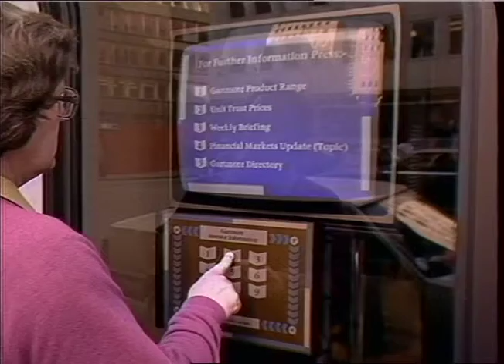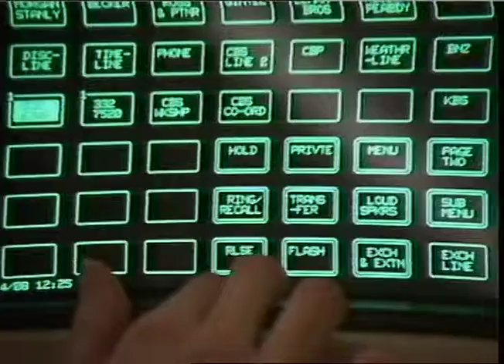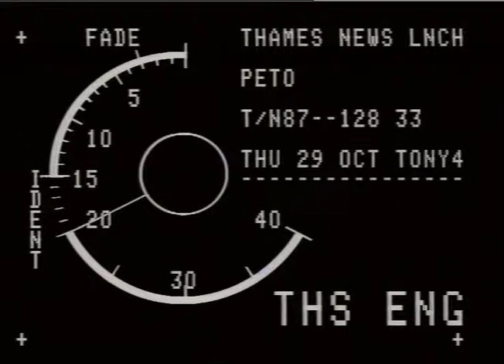Peter Pearson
THAMES NEWS 28.10.87 CITY - UNIT TRUSTS DEALING STARTS IN pm 87/128/32THE CITY TODAY,DESPITE SHARE VALUE DROP, WITH HOPES OF CATCHING SPARE CASH._x000D_
INTERVIEW: PETER PEARSON LUND (Gartmore Investment_x000D_
MANAGEMENT)_x000D_
JOHN OVERHOLT._x000D_
Gv's Front of GARTMORE Building (ext) , close-up of FT page on Unit Trusts_x000D_
(LIB PIC's) COMPUTER TERMINALs, DEALING ROOMS._x000D_
REPORTER: MARCUS POWELL._x000D_
LUND,